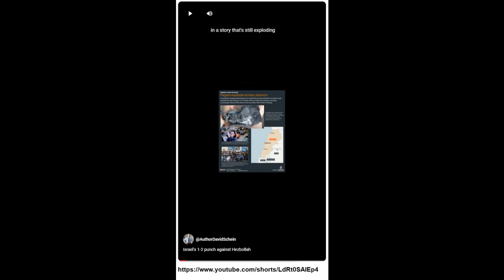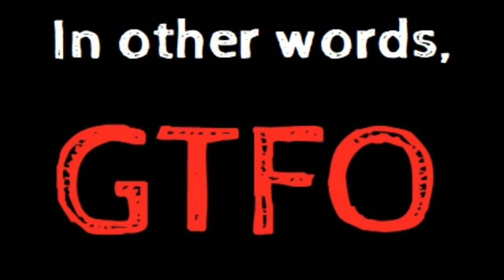Time to leave Lebanon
I’m having trouble imagining that anyone actually needs to be TOLD to leave Lebanon, what with it being center stage lately in the IsraelHezzbollahWar. But yes, in case you’ve been camped out in an underground bunker: leave now before you can’t.